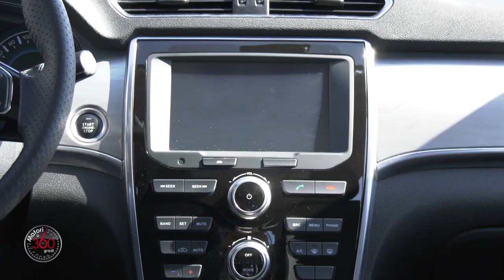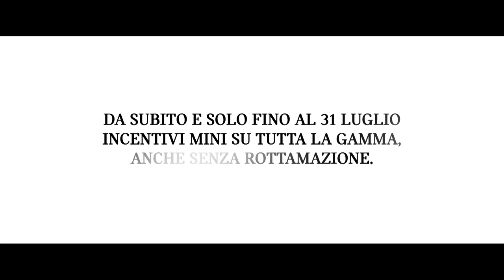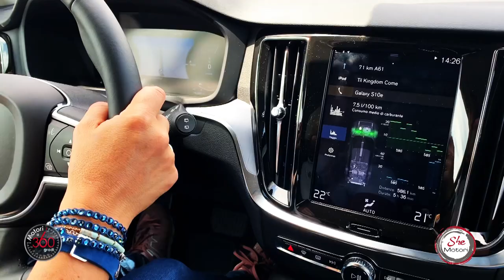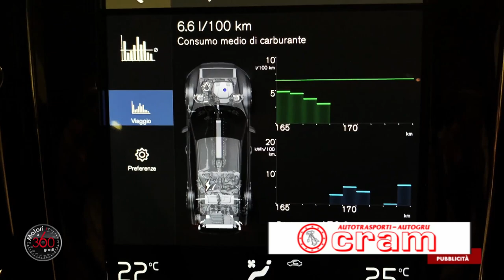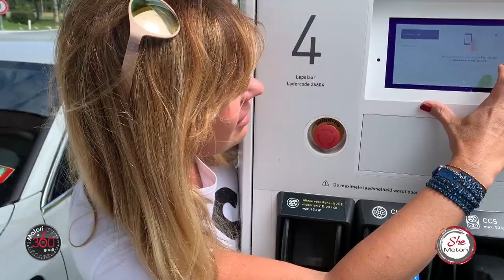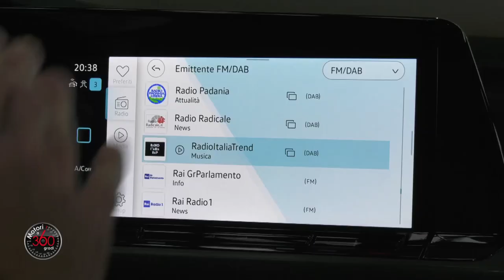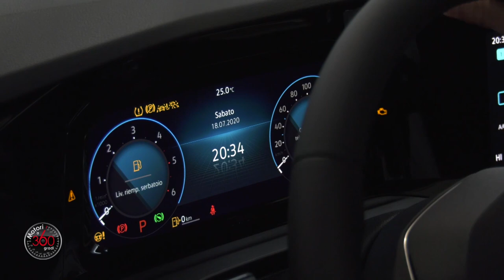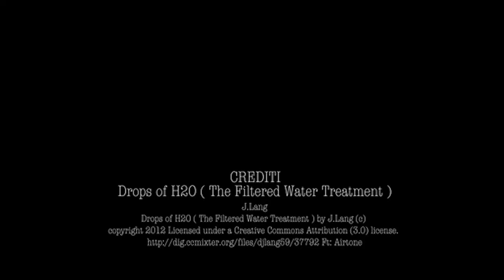200806 Motori360gradi puntata 12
ospiti Alex Caffi e Diego Di Fabio (pilota della squadra corse Angelo Caffi nel mini challenge)
test drive:
- Haval h2
-Volvo v60 hybrid